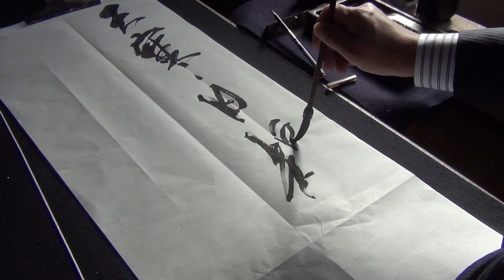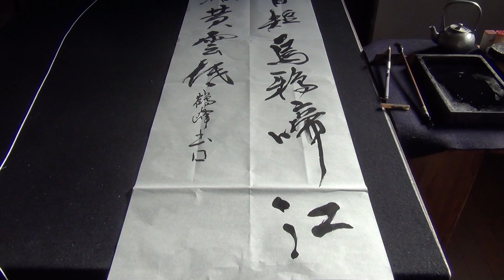半切の書き方（書道・大人）【天寒日短烏鴉啼 江空野濶黄雲低】/书法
（書道・大人）书法